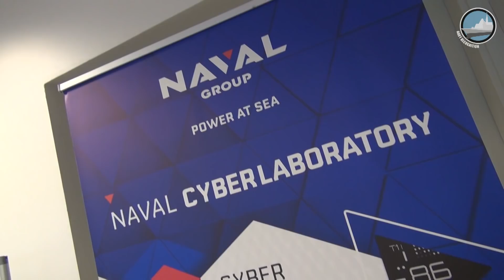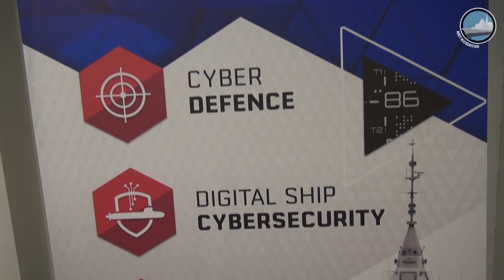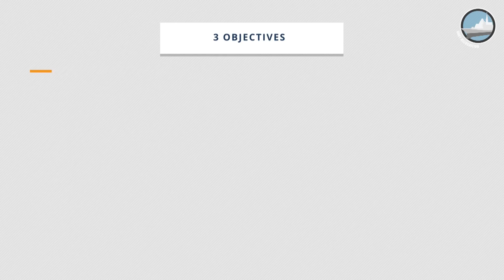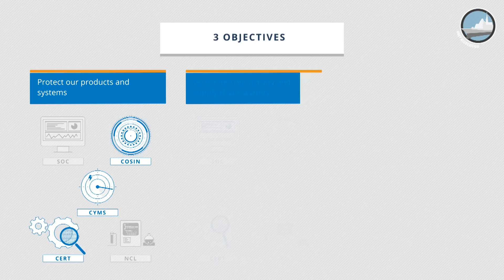Naval Systems Cybersecurity by Naval Group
Information and communication technologies are at the heart of whole warships. Naval Group has made cyberdefence one of its top priorities to ensure that both its new and existing ships benefit from the most appropriate level of security.

Today's frigates represent 2,000 applications, 300 processors, 200 network systems and about 100 industrial-programmable logic controllers. This equipment allows the management of the combat systems, the propulsion, operations, electrical power supply…These technologies are based on software and electronic components that must be protected.